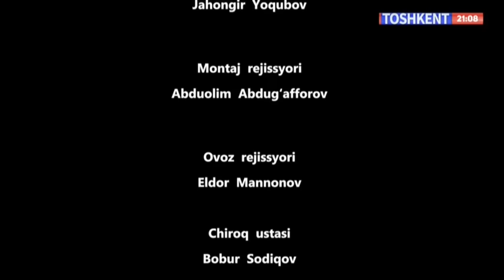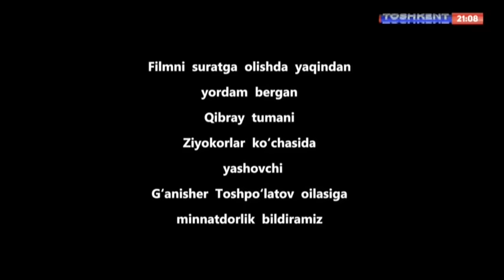IJARADAGI QIZ HIKMATLI DUNYO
"TOSHKENT" TELEKANALI